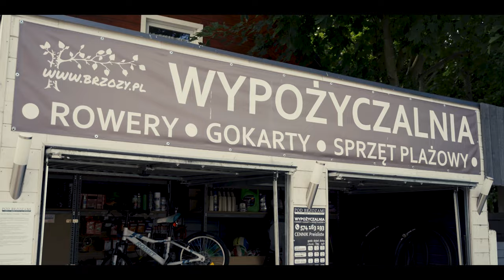Camping**** Pod Brzozami Ustronie Morskie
Zapraszamy do wirtualnej podróży po naszym obiekcie
Niewiele brakuje aby i Wasze wakację mogły tak wyglądać.